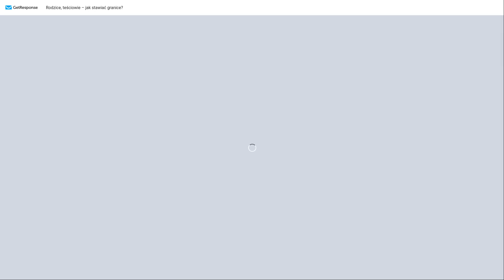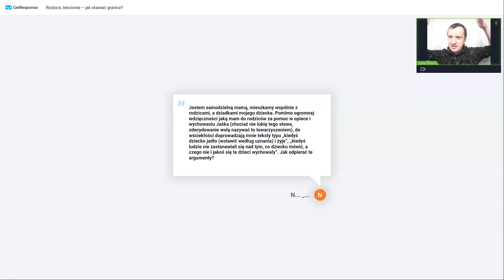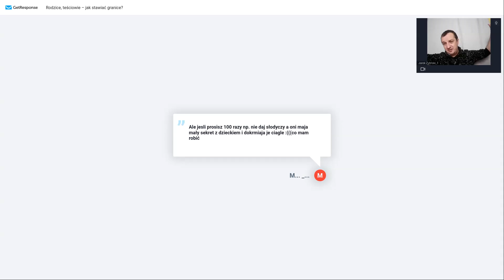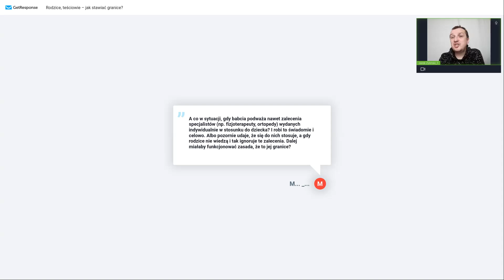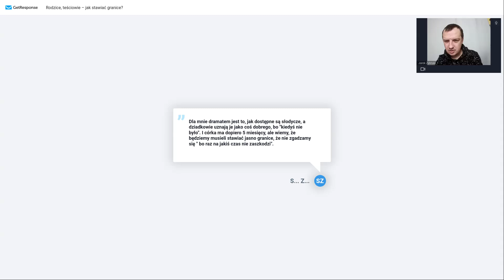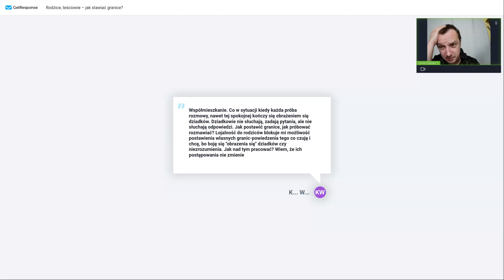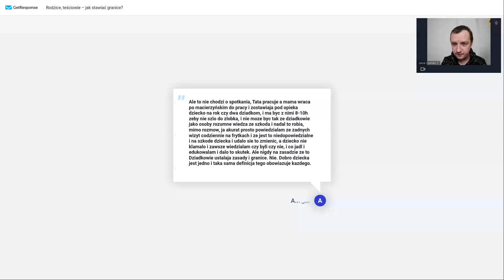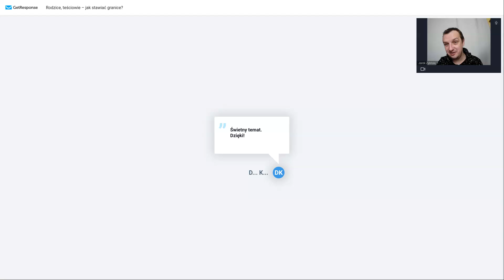Webinar: Jak stawiać granice rodzicom i teściom?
Relacje z babciami i dziadkami naszych dzieci bywają trudne… Czasami chcą pomóc, ale wychodzi, jak wychodzi. Jak stawiać granice, zachowując równowagę między szacunkiem a potrzebami własnej rodziny? Odpowiedzi na te pytania udziela Jarek Żyliński, psycholog wychowawczy, autor książki "Granice dzieci i dorosłych". Jarek prowadzi wykłady, warsztaty oraz audycje dla rodziców i edukatorów, współpracując z instytucjami zajmującymi się rodzicielstwem i edukacją oraz z mediami. Dowiedz się, jak skutecznie i z szacunkiem stawiać granice bliskim!